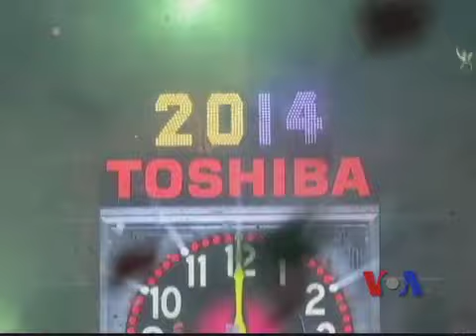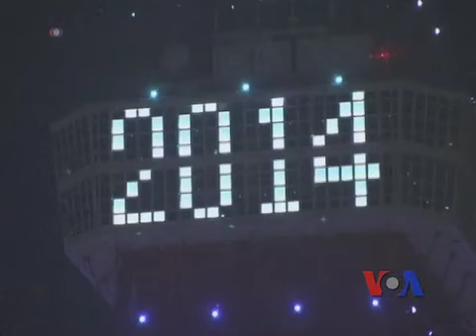世界各地迎接新年到来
午夜钟声敲响之际，世界各地民众欢呼雀跃，燃放烟火，庆祝新的一年到来。在纽约，大约一百万人冒着严寒，在严密的安全警戒中，耐心等待时报广场巨大的水晶球在午夜钟声敲响时坠落。脸书: